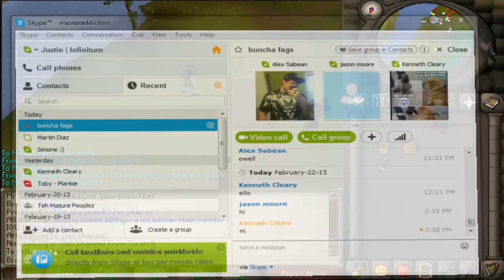Runescape 2007 - Max Stats From Scratch - Ep. 1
Join my clan chat "Bracing" to chat
This will be a weekly series on this channel but on Failgexlive it will be every 2-3 days depending. Link to Failgexlive below.